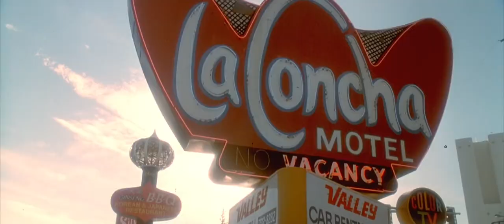The Whip Pans of Martin Scorsese's Casino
This video compiles many of the whip pans seen in Martin Scorsese's 1995 film 'Casino'. I may have missed a few. This video does contain spoilers for the movie.
Casino remains one of Scorsese's most visually ambitious films, where the overwhelming majority of shots in the film use some kind of motion. It is a movie that inspires me and I employ a lot of the techniques, such as whip pans and dissolves, in my news stories because I love them so much.